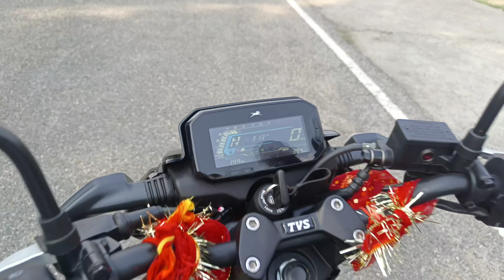Tvs Raider vibration test 🔥itne hoga umid nahi tha 😁😁 must watch before buying any bike 🔥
plzzzz susbcribe